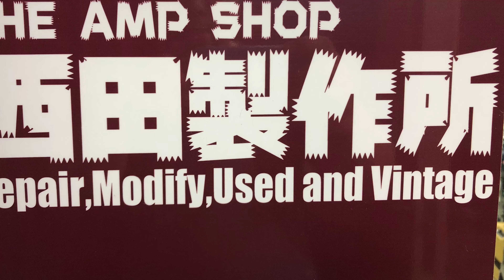【販売済】Fender Blues Junior 西田製作所special ｰSOLD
売約済　ありがとうございました。

販売時のデジマートの商品説明より

定番Blues Junior の当店モディファイです。
初期のUSA製をベースにメンテン餡巣を行った上
当店のモディファイの全部を載せと更なるアップグレードを行った1台です。

アップグレード
・スピーカーの変更
　近年人気のあのアンプにも採用されている、EminenceのRed White and Bluesを搭載
　甘くて太いトーンです。

モディファイ新メニュー
・フットスイッチによるReverbのON/OFFの追加
　Reverbを0にしてもわずかにReverb音の漏れるBlues Junior、仕様上避けられないところですが
　カッティングのキレを演出したいときや、そもそもReverbがご不要な方、
　Reverbはペダルでという方のためにフットスイッチでON/OFF可能としました。
　シンプルな回路でFATスイッチ端子を仕様変更して取り付けてあります。
　TRSのステレオジャックに変更し、TIPがFAT、RINGがREVERBとなっております。
　今回付属のスイッチの以外にもTRS仕様のスイッチでしたら使用可能です。

そして当店通常メニューのモディファイを全部乗せいたしました。

・More Clean mod
　歪みだすのが早いと言われがちなBlues Junior
　本来のFenderアンプらしいクリーンからクランチが出るように
　増幅段、トーン回路の見直しを行っております。
　ジャンルを問わずご好評を頂いております。

・Bright Switch
　デフォルトではVolumeにハイパスが入っており、
　いわゆるブライトスイッチがONになったままの状態です。
　耳に痛く感じる方も多いため、センターOFFで2段階の
　ブライトのかかり方が選択可能です。

・DEEP Switch
　パワーアンプでローを足すことができるスイッチです。
　小音量時の低音の物足りなさを補うのにお勧めです。

・Standby Switch
　電源スイッチを3段階のトグルスイッチに変更し
　OFF→Standby→ONにしてあります。
　これにより真空管の持ちも良くなります。

モデイファと同時にバイアス調整回路を追加してありますので
パワー管に最適なバイアスでパワー管の耐久性の向上を図っております。
（パワー管交換の際にはバイアス調整が必要です）

なお、初期USA製のリバーブの仕様を扱いやすく変更してあります。

初期USA製のリバーブ回路変更
～初期USA製はマスターボリュームのあとにリバーブがあり
リバーブのノイズが載りやすくコントロールも難しい面があります。
これをその後の仕様同様にマスターボリュームの前にリバーブが効くよう
回路を変更してあります。

モディファイ以外にも以下のメンテナンスを行いました。

・INPUTジャック新品交換
・電源部電解コンデンサ交換
・整流ダイオード交換
・パワー管新品交換（ペア　SOVTEK　EL84）
・プリ管新品交換（SOVTEK 12AX7WA ｘ２　SVETLANA 12AX7 x1)

メンテナンスもぬかりなく動作良好です。

スピーカーのアップグレードは約1万円。
同様のモディファイは30,000円税別、フットスイッチ製作は6千円税別
2万円前後の金額相当のメンテナンスを施してありますので、内容を考えたらお買い得な1台です。

スペック（当時のメーカーサイトの記載から）

●Impedance：8 Ohms
●Output Power：15 watts
●Preamp Tubes：3x12AX7
●Power Tubes：2xEL84
●Rectifier：Solid State Rectifier
●Inputs：1 input
●Height：16" (40.6 cm)
●Width：18" (45.72 cm)
●Depth：9.18" (23.31 cm)
●Weight：31 lbs. (14.06 kg)

当店特製専用フットスイッチ付属（ケーブル3mTRS）